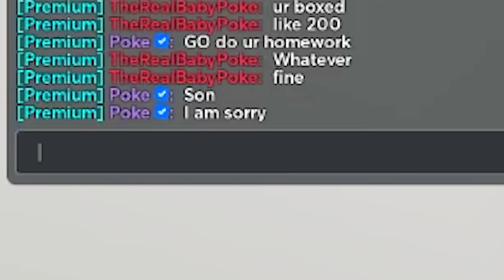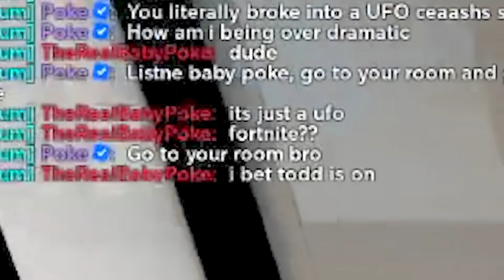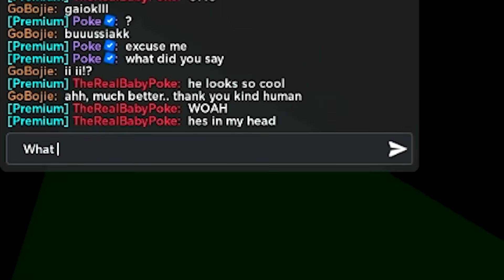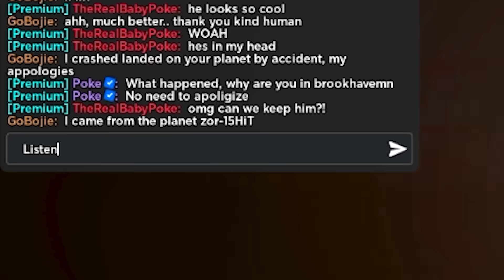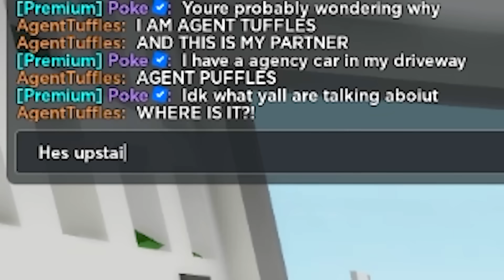I Investigated UFO CRASH.. (Brookhaven RP)